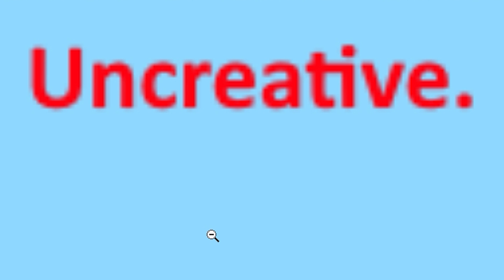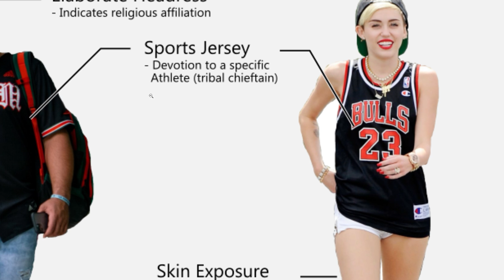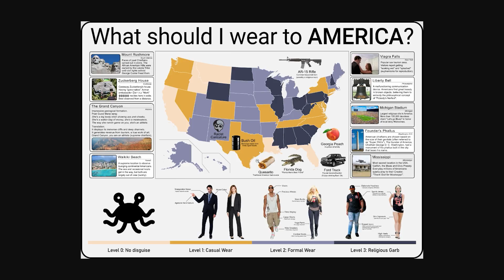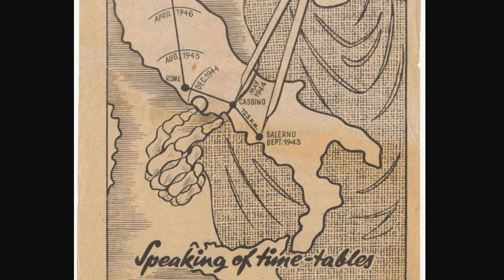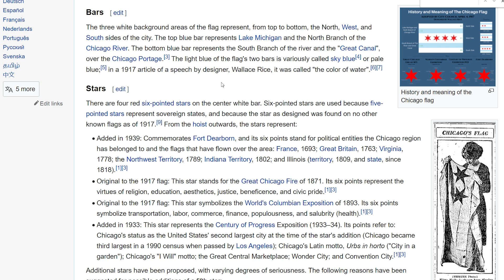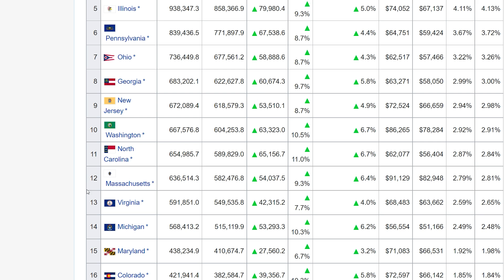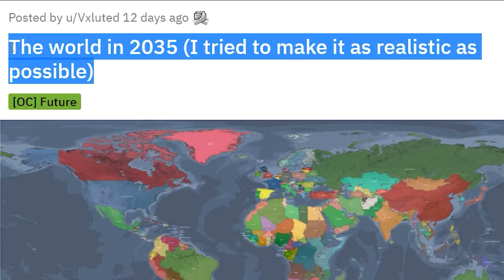What If GERMANY Invaded Poland Like RUSSIA Invaded Ukraine...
the greatest imaginary maps

aPhatNarwhal
ASUSOmen
Barnsky W
bringbackpolandball
Cowboys83
Drew's Argentinian Grandpa
Fatnuts
GoodOldRyah
Isaac I Guess
istoledrewspetdog
jakov bruney
LuxembourgLover
MarcoHindera
ortin 5610
Philipp RF
Phresh Animations
Robert Elonich
RyeThePie
TheMexican760
AlfonzoM6
Astrakonix
ClbBlr
Diary of a Wimpy Kid The Catfish
Ivan Lima
Joel Syverud
Mohamed R
Ryan Lowe
TannerOfNazareth
Twickenhamster